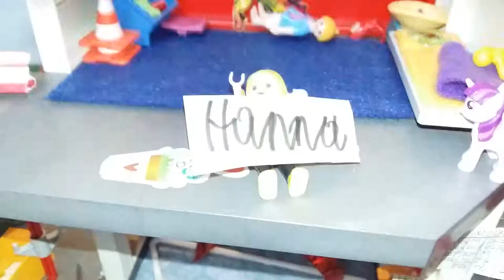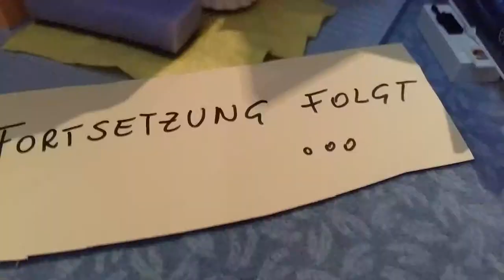Linus und Hanna lassen alleine das Badewasser ein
Linus und Hanna wollen als Überraschung das Badewasser einlassen doch dann endet alles in einem Chaos ...